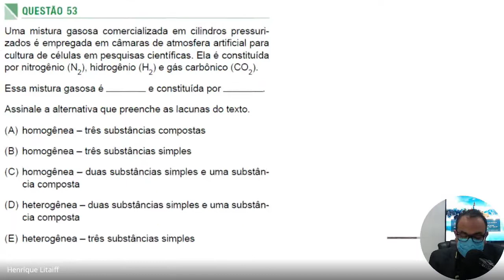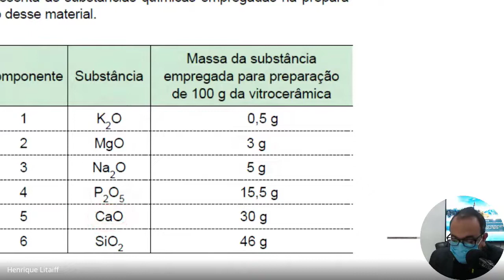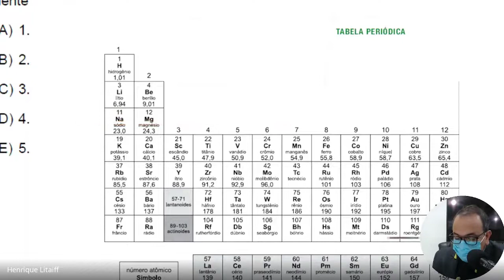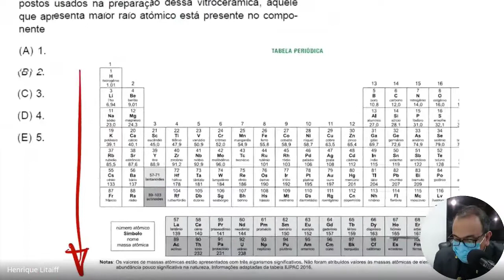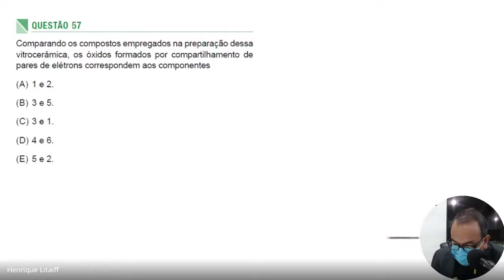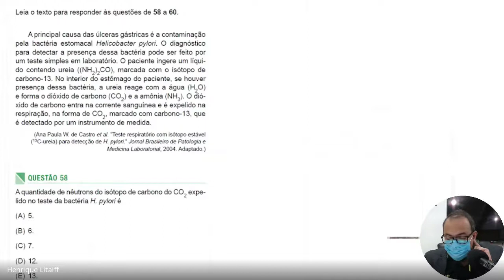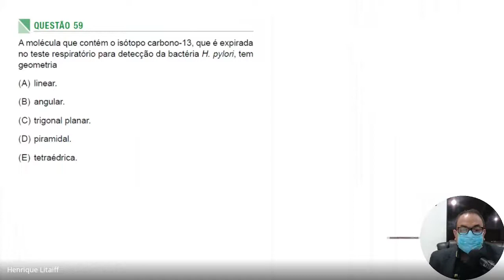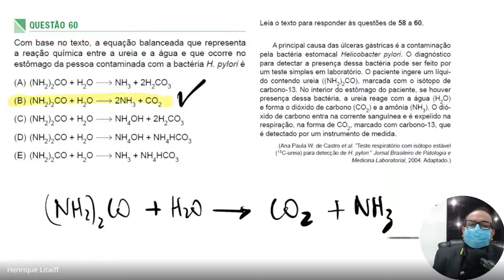SIS UEA 2019 - Química 1ª Etapa - Resolução da Prova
Aula ao vivo do Professor Henrique Litaiff
Entre em contato e venha estudar conosco.

00:00 | Introdução
00:30 | Questão 53
04:29 | Questão 54
06:30 | Questão 55
09:20 | Questão 56
11:55 | Questão 57
15:53 | Questão 58
17:36 | Questão 59
18:40 | Questão 60